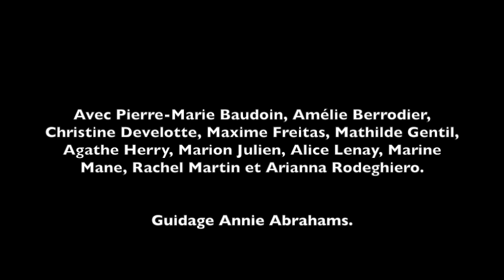mouvements à distance - Labo de Traverse #11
Exercice d'après le projet Distant Movements de Annie Abrahams, Daniel Pinheiro et Muriel Piqué.
Avec Pierre-Marie Baudoin, Amélie Berrodier, Christine Develotte, Maxime Freixas, Mathilde Gentil, Agathe Herry, Marion Julien, Alice Lenay, Marine Mane, Rachel Martin et Arianna Rodeghiero.
Guidage Annie Abrahams.
Pendant le Laboratoire de Traverse #11.
Ecrans : Surfaces de projection et projection de soi. Qu'est-ce que l'écran fait de nous?
Cie in Vitro / Marine Mane / Les Subsistances/ Labo NRV Lyon

D'après Distant Movements projet de recherche danse à distance, de Muriel Piqué, Daniel
Pinheiro et Annie Abrahams.